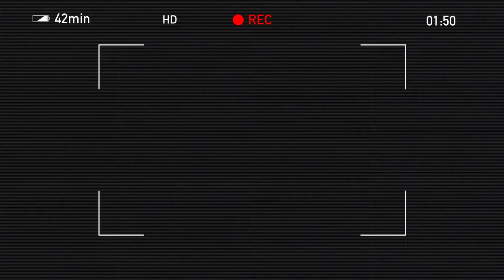CAT ZILLA part 1